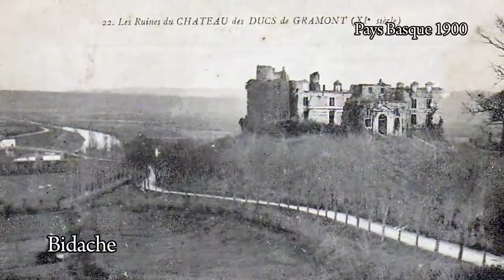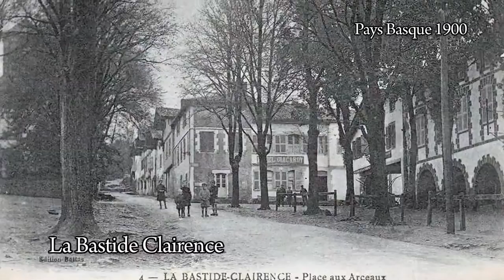De Came à La Bastide Clairence, le Pays basque autrefois.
Balade dans le passé de Came, Bidache et La Bastide Clairence, grâce aux cartes postales anciennes du Pays basque.